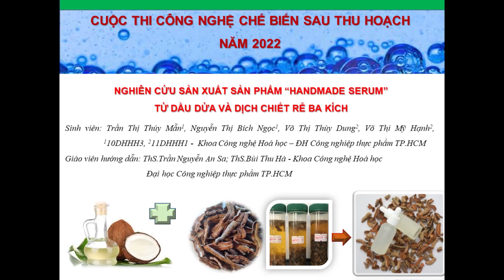030 - NGHIÊN CỨU SẢN XUẤT SẢN PHẨM “HANDMADE SERUM” TỪ DẦU DỪA VÀ DỊCH CHIẾT RỄ BA KÍCH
💖💖CUỘC THI CÔNG NGHỆ CHẾ BIẾN SAU THU HOẠCH NĂM 2022 💖💖
“PHẦN THI BÌNH CHỌN SẢN PHẨM ĐƯỢC YÊU THÍCH NHẤT”
- Các bước tham gia bình chọn như sau:
+ Bước 2: Like, xem, và chia sẻ video clip mà bạn yêu thích nhất. Ngoài ra, thí sinh có thể vận động công chúng bình chọn bằng cách Like và Xem trọn vẹn Video clip dự thi trên kênh Youtube.
+ Bước 3: Dự đoán video clip được yêu thích nhất bằng cách comment dưới clip youtube
- Cơ cấu giải thưởng: 01 giải video clip được yêu thích nhất: tiền thưởng và Giấy chứng nhận của Ban tổ chức. 01 bạn dự đoán chính xác sản phẩm được yêu thích nhất với số điểm bình chọn gần đúng nhất sẽ nhận được phần quà từ Ban tổ chức.